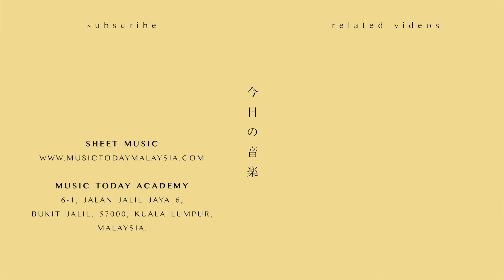大籽 – 白月光与朱砂痣钢琴抒情版 Piano Cover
白月光与朱砂痣钢琴谱下载 Music Sheets Download

♬ 大籽– 白月光與硃砂痣鋼琴抒情版
♬ Đại Tử  – Bạch Nguyệt Quang Và Nốt Chu Sa Đàn Piano